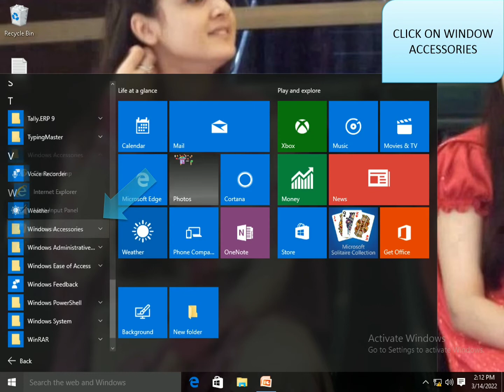How to open notepad in laptop, computer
This video is created by:- Bipin Kumar Safi

How to open notepad

In laptop and Computer